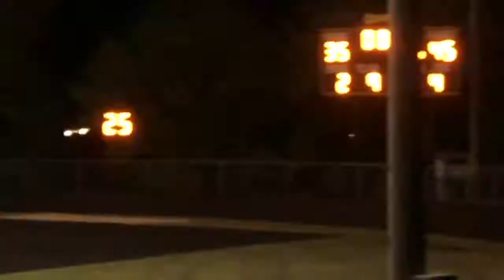SHS vs FHS 9 15 2017 2748027